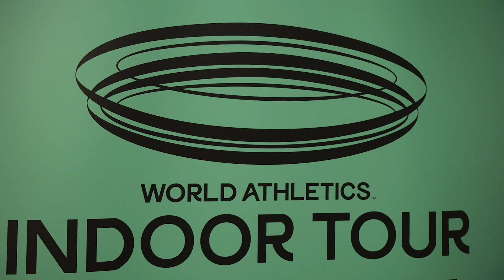World Athletics Indoor Tour Glasgow 2020